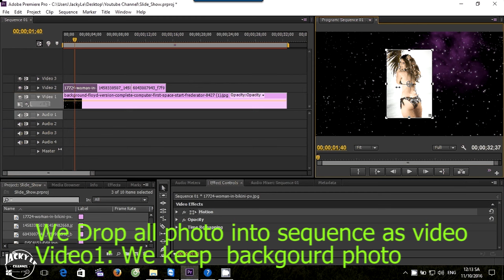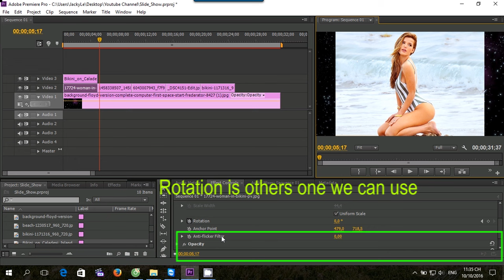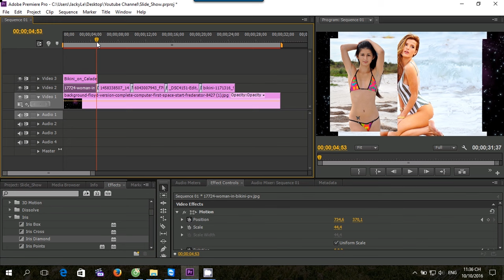Create photo slideshow by Premiere Pro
How to create photo slideshow
Photo slideshow